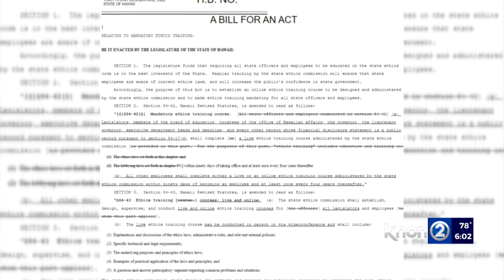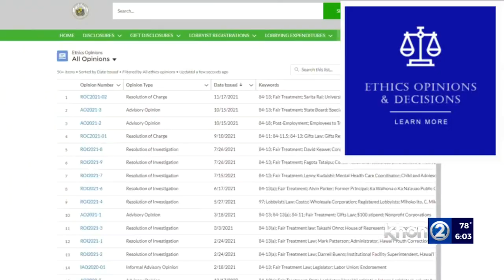Expanded ethics training up for hearing in wake of Capitol corruption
Momentum is building to widely expand mandatory ethics training and further crackdown on influence-peddling in the wake of high-profile corruption cases.